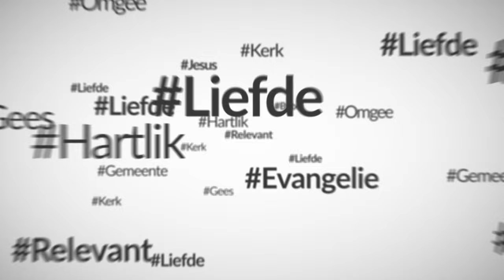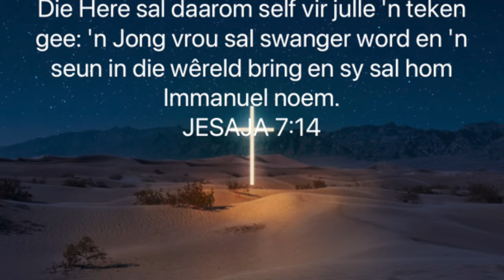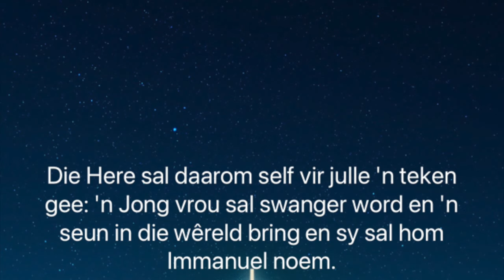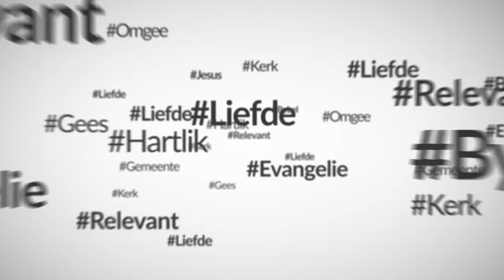Jesus, God met ons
Jesus is Emannuel